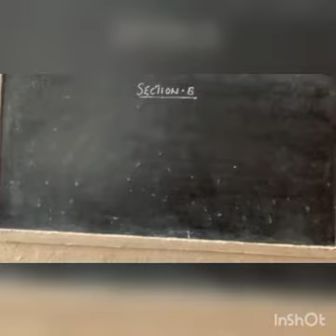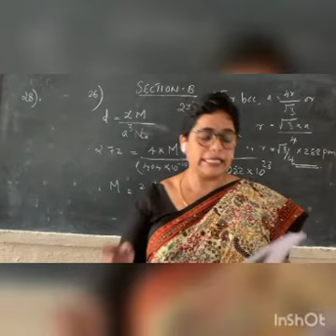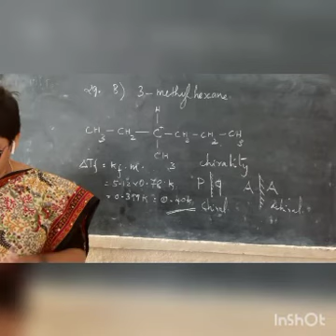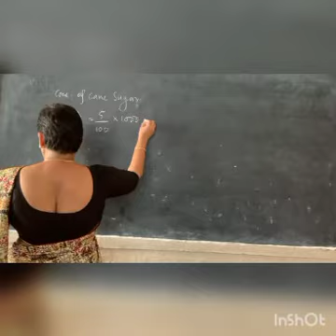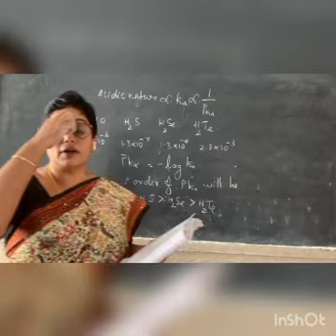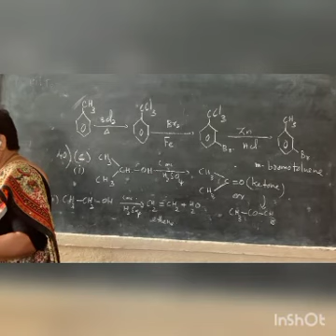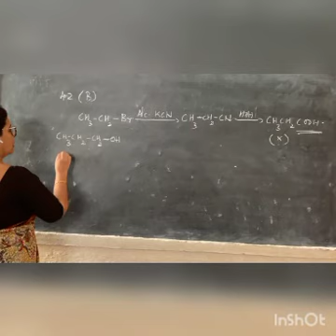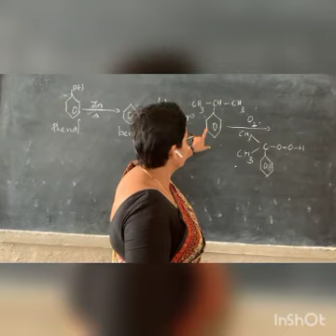chemistry plus two